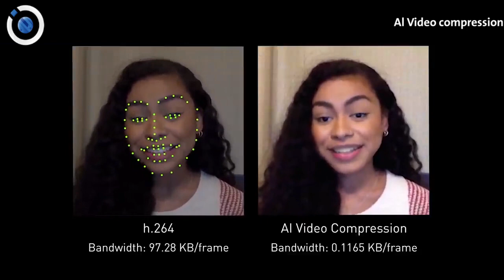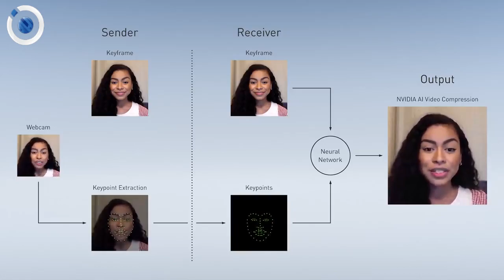جودة أفضل لمكالمات الفيديو بفضل الذكاء الصنعي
في الآونة الأخيرة، ومع الالتزام بالتباعد الاجتماعي، كثر استخدامنا لمكالمات الفيديو بغرض التواصل مع أحبائنا وأصدقائنا، وحتى الحصص الدراسية واجتماعات العمل باتت تعقد عبر مكالمات الفيديو. وبينما نكون في عمق النقاش يعكِّر صفو حديثنا سوء جودة نقل الفيديو، أو التَّوقُّف المفاجئ له. نقدِّم لكم في هـذا الفيديو تقنية جديدة تحسِّن من جودة مكالمات الفيديو على نحو مبهر! فما هـذه التقنية؟ وكيف تعمل؟

إعداد: Wa’ad Almohawish
تدقيق علمي: Mujeeba Haj Najeeb
تدقيق لغوي: Fatma Mahmoud
تعليق صوتي: Diala Baghdadi
مونتاج: Ali S Hammod
اسم مصمم الغلاف: Rasha Alkhayer